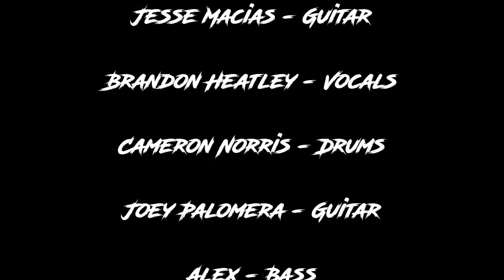Set Your Anchor : Live at Gideon's Hall 2017 : Liberate Justice Ent.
Please check out my promotion/media company, Liberate Justice Ent. as well as Twitter, Instagram - liberate_justice_entertainment (new) and our official YouTube channel!

Please check out and support:

Plus all major socials and music sites!

Event hosts:
Rott Entertainment:

Here is Set Your Anchor live at Gideon's Hall, right after they got off of tour! As always it was a pleasure to see these guys and really get to have some personal shots of them while they performed. I have always enjoyed their stage presence and overall energy. Not only are they great musicians but they are our friends and we are always willing to help support.